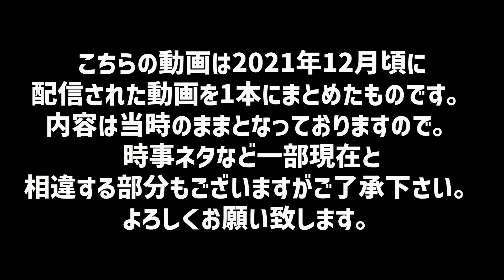【一気見】齋藤明雄さん編！「僕が一番大好きなピッチャーです」「俺は大嫌いだよ！」影の名コンビ！二人のトークは永久保存版です【高橋慶彦】【広島東洋カープ】【横浜DeNAベイスターズ】【プロ野球OB】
●2023年秋冬モデルドライ生地Tシャツ
公式オンラインショップにて販売中！

S～XLサイズ　3980円(税込)
XXLサイズ(＋300円)　4280円(税込)

●2023年秋冬モデル裏起毛パーカー
S～XLサイズ　6,578円(税込)
XXLサイズ　7,128円(税込)

1975年、広島東洋カープ にドラフト3位で入団、3度の盗塁王獲得。
33試合連続安打の日本記録を樹立。